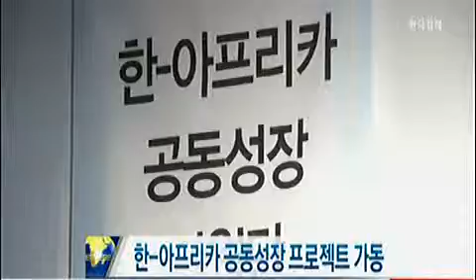한-아프리카 공동성장 프로젝트 가동_2014년 10월 20일